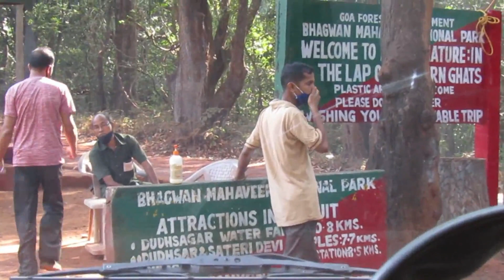Dudhsagar Waterfalls Goa - A Journey Through Forest | Goa Beyond Beaches | Dudhsagar Tour Guide 2021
Recently we have visited Dudhsagar waterfalls which is very famous waterfalls in goa as well as in India especially we knew it because very famous movie Chennai Express has been shoot there..the waterfall is so beautiful and most importantly the jeep journey through the forest was awesome experience..here i am sharing my full journey to dudhsagar waterfalls with valuable information about this trip..how you can reach there and part by part how much you have to pay & many other information about this trip..hope it will be helpful for you to arrange a trip..

Hi Friends..This is Porri.. I am glad that you found me on Youtube.. A very warm welcome to my channel.. Here I am sharing My simple lifestyle, my daily life, skin care & hair care routine, cleaning routine, DIY, travel information, cooking easy recipes, collection video, shopping haul & Many more

I try to upload video almost everyday on different topics & you can request or suggest me about videos that I can make for you if possible from my end...

I need your support very much..Please Stay By My Side..Thank You My extended Family members...